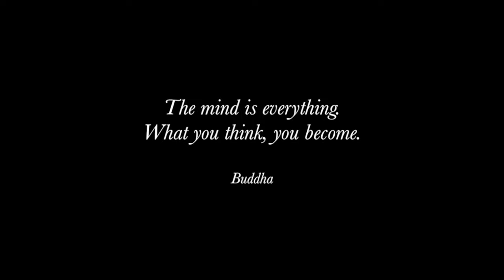DFC LEGO SHORT